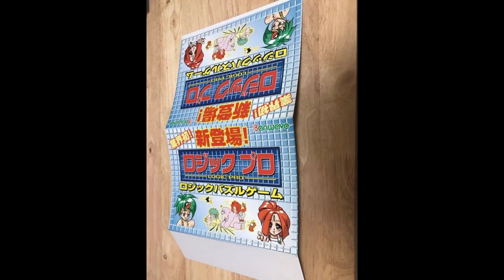Logic Pro (Arcade) - BGM 2